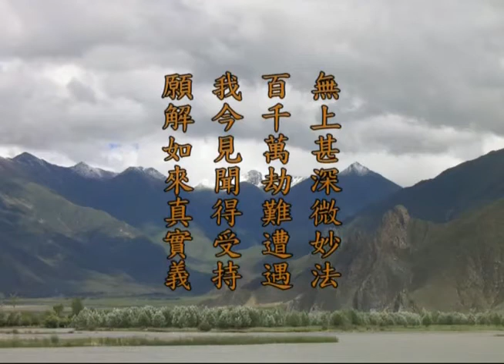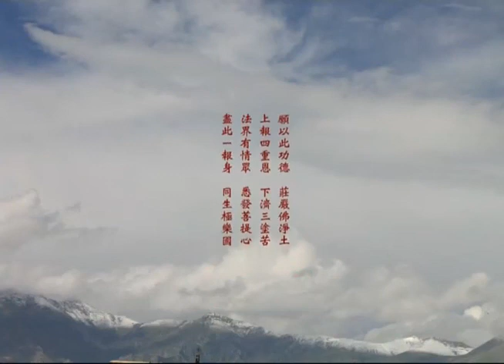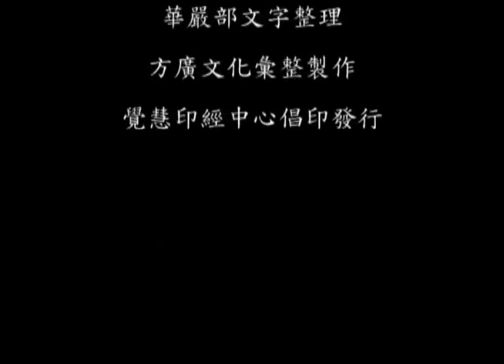《华严经》第384 讲【第八会 普光明殿】 离世间品02 梦参老和尚